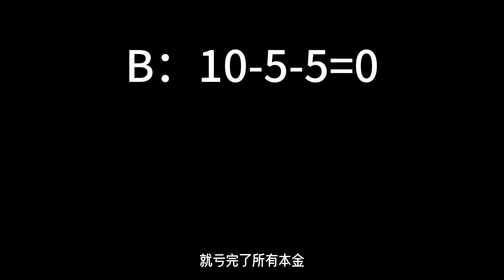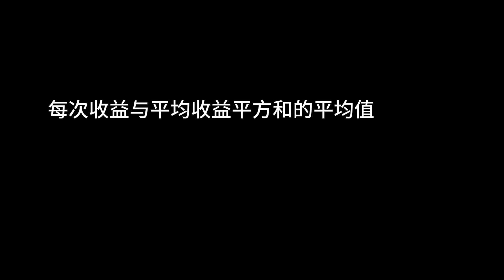交易风险如何用数学表达？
Ashley是一位宏观金融分析师，拥有十余年交易经验及多年券商分析师工作经验。对于交易有独到的见解，擅于捕捉市场的盲点。
A seasoned macroeconomic financial analyst with more than a decade of trading experience, and a background as an analyst at a brokerage firm. Possesses unique insights into trading and is adept at identifying market blind spots.